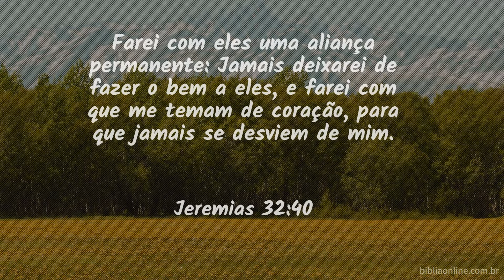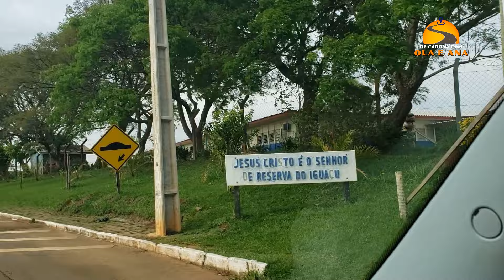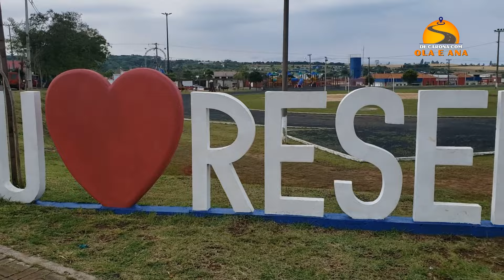353🔴 DESCUBRA RESERVA DO IGUAÇU PR | Como é a cidade de Reserva do Iguaçu PR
RESERVA DO IGUAÇU PR
173/399
outubro 2023